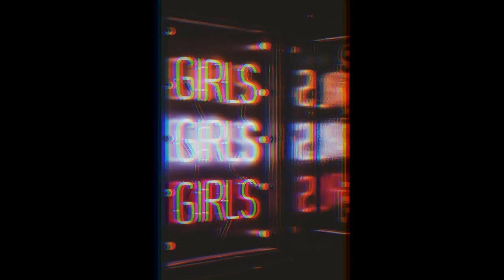K.Safo & Alex Skrindo - Future Vibes (feat. Stewart Wallace)